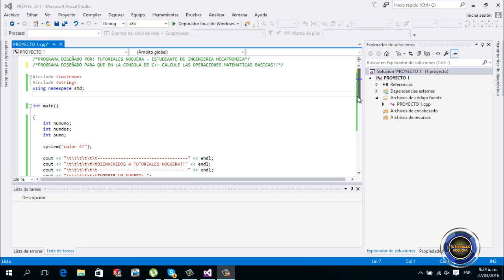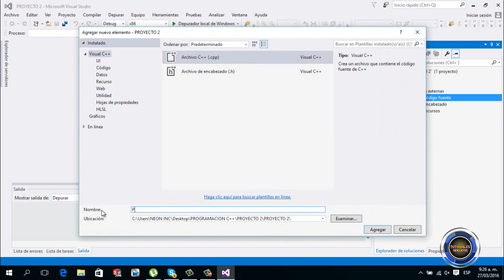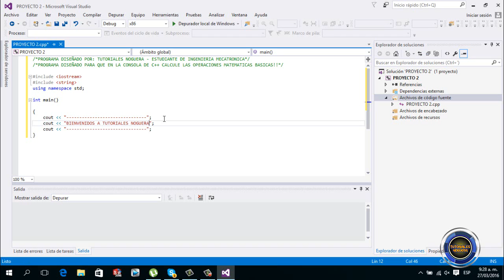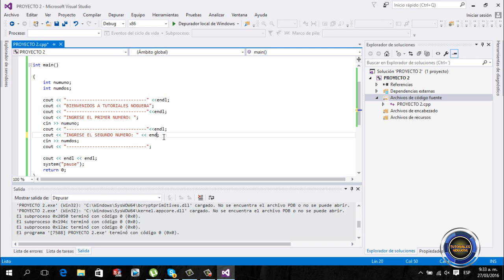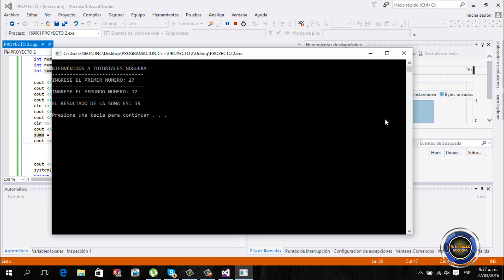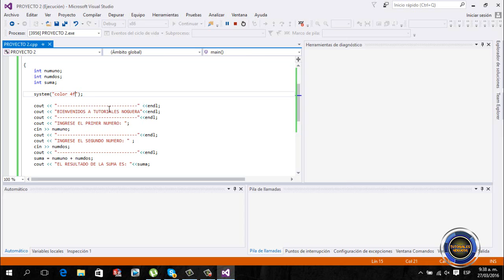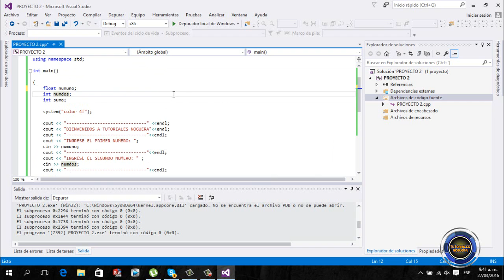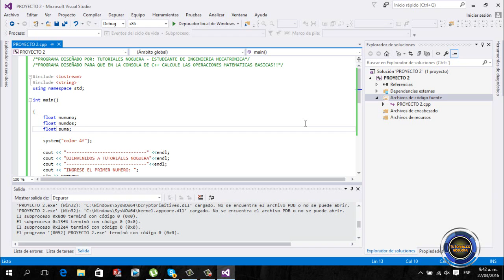Curso Visual C++ | Entrada De Datos!! | PARTE 2 | Visual Studio ✔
→Tutoriales Noguera-Lo mejor esta aqui←

»» Sucribete! ¡¡¡ ES GRATIS!! ^-^